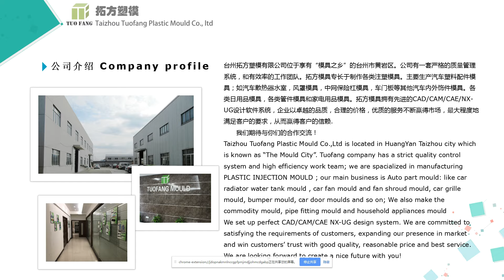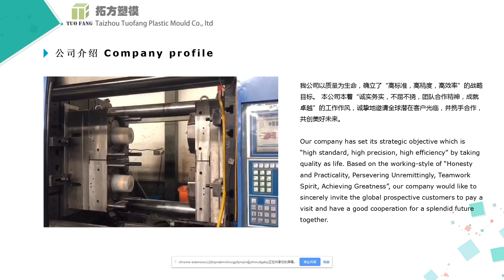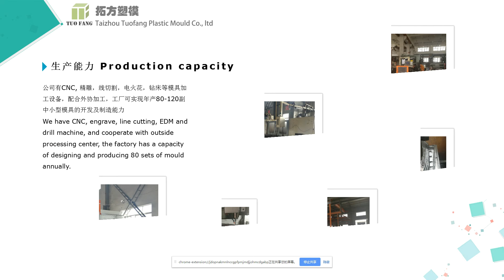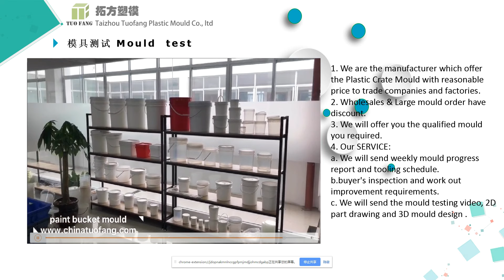Taizhou tuofang mould company make good mold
We specialize in making injection mould, such as auto part mould, radiator tank mold, motorcycle parts mold and commodity molds etc.
Taizhou Tuofang Plastic Mould Co.,Ltd has been focus on plastic injection mold and molding service ever since its foundation. We have professional engineering and sales team.